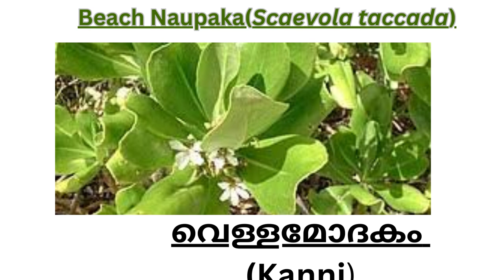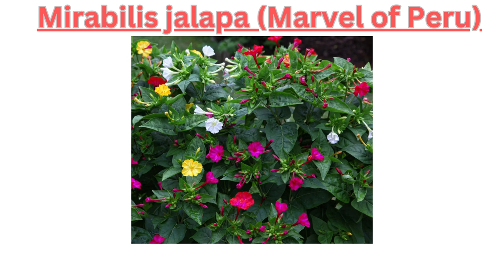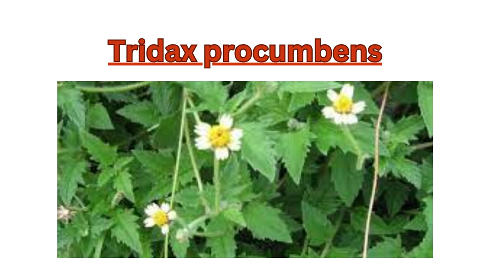LAKSHADWEE PLANTS( PART 1)ലക്ഷദ്വീപ് കണ്ടു വരുന്ന ചെടികൾ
ലക്ഷദ്വീപ് കണ്ടു വരുന്ന  ചെടികൾ // PLANTS/ LAKSHADWEEP/ AGATTI/ KAVARATTI/ PITTI/ KAVARATTI/ BANGARAM/ THINNAKAR/ MINICOY/ KADMATH/KALPENI